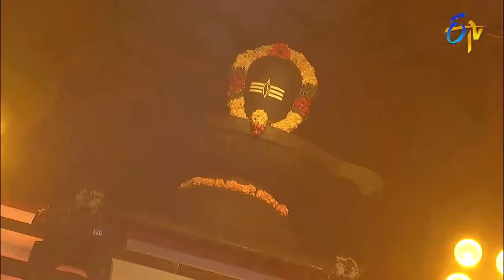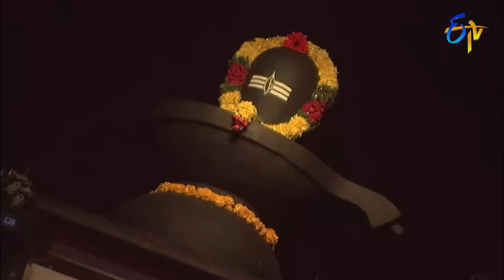Kalpana,Damini,Sahithi Songs Performance | Vinoda Bhojanambu | Karthika Masam Event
Kalpana, Damini, Sahithi and others voice out Lord Shiva songs and enchant the viewers with their spellbinding voice and mesmerising performance.